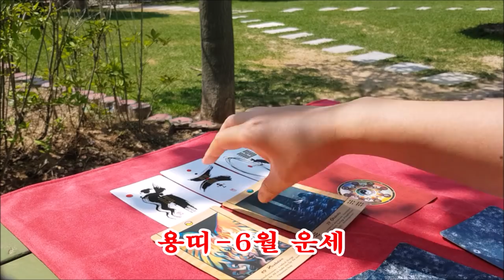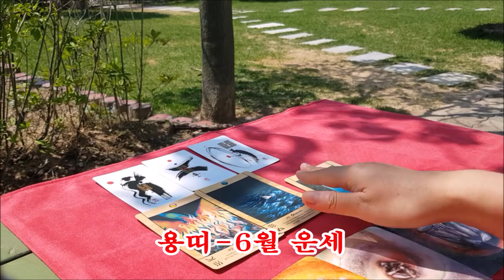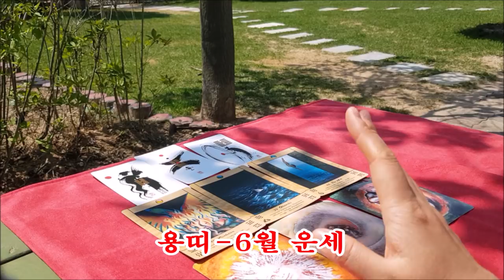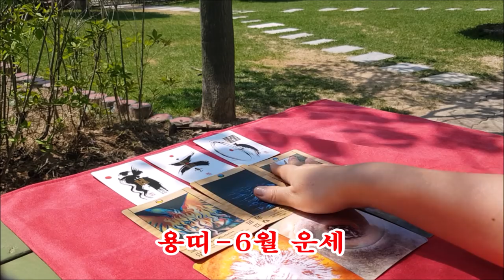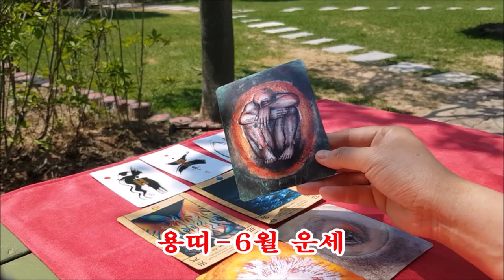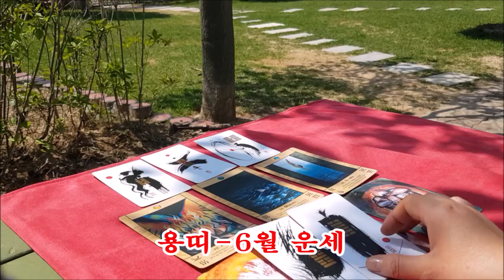6월 용띠 운세[도깨비불운명학연구소]